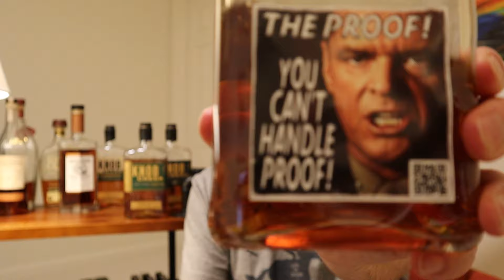Knob Creek Rye Store Picks Increasing in Age!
Tonight review how Knob Creek is increasing the age of its store picks on its Rye as well as its Bourbon. Is Knob Creek the best value out there?
2 oz glass sample bottles with labels and funnels (24)